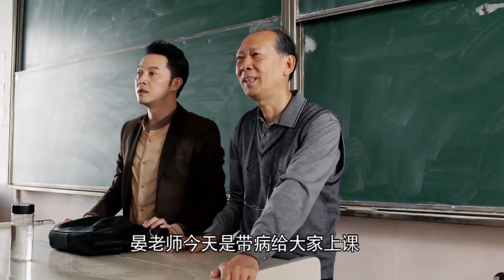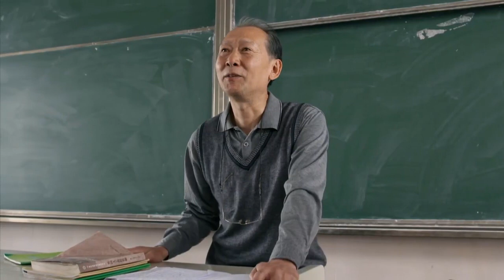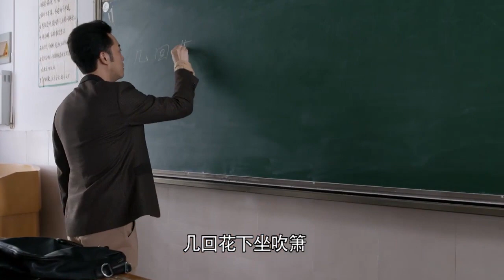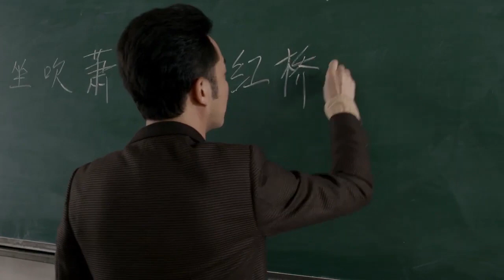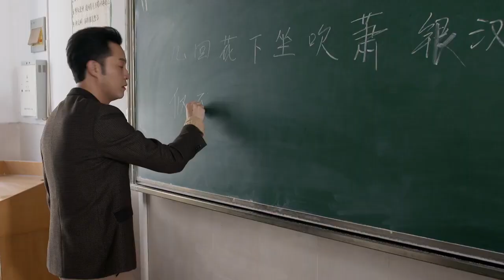❌ 老教授讲课无人认真听，坚持为学生讲完最后一首诗后，重病的他终老在讲台上